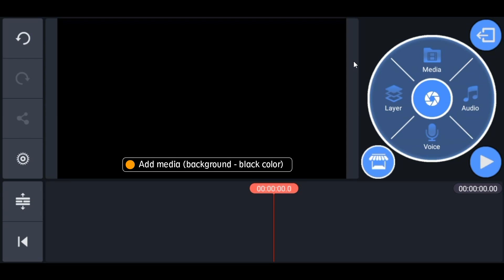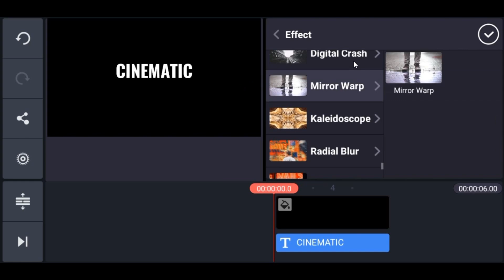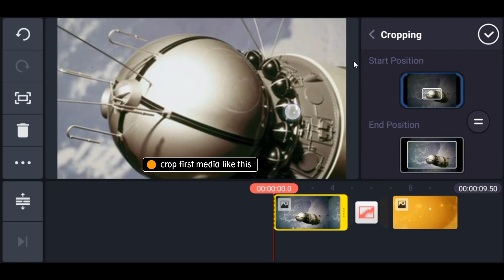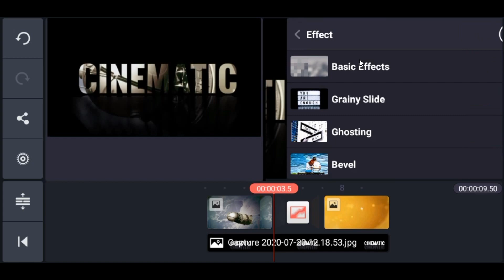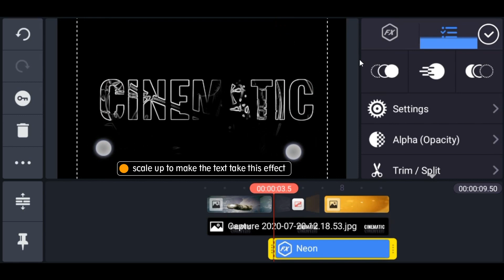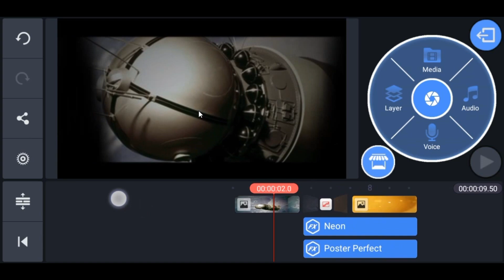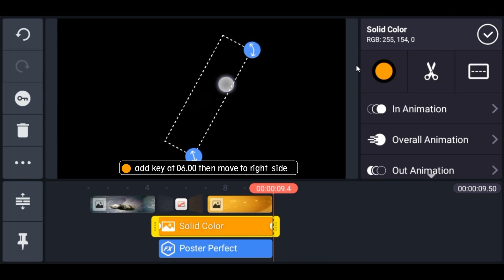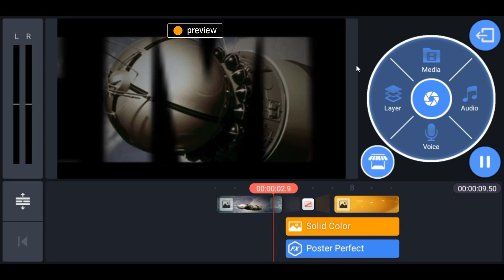Cara Membuat INTRO CINEMATIC NEON TEXT ANIMATION di Kinemaster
Tutorial Kinemaster editing video kali ini adalah cara membuat intro cinematic, neon text animation dipadukan dengan glowing text animation. Yang kalian butuhkan adalah satu gambar teks berisi nama channel atau sesuai keinginan masing-masing, dua buah gambar atau video untuk latar belakang, layer efek berupa neon outline dan poster perfect. Untuk transisi pada dua gambar atau video di playhead kalian bisa gunakan lumafade. Dan kalian juga bisa menggunakan overlay cinematic element. Untuk lebih jelasnya siahkan tonton videonya sampai selesai.

Apresiasi:
Terima kasih buat teman teman yang tetap setia dan selalu mendukung channel ini